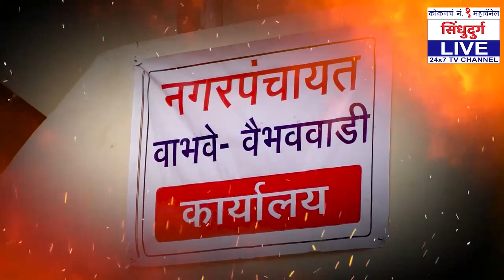प्रभाग 17 मध्ये भाजपचा पराभव नक्की | आघाडीच्या नेत्यांना विजयाची खात्री